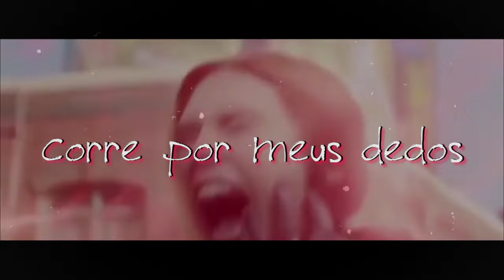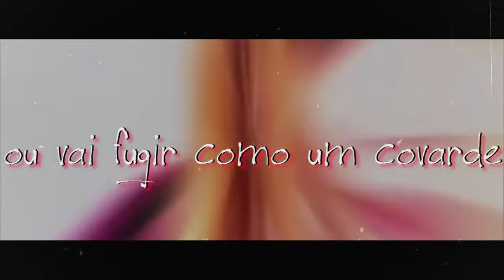Rap da Wanda (WandaVision) - MAGIA DO CAOS | Babits [prod. Riick Palmieri]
LETRA, EDIÇÃO E VOZ: Babits
MIX/MASTER: Naoh (@naoh_lumspey)

LETRA:

Tudo em mim desmoronou
O universo inteiro foi salvo, mas ninguém me salvou
Eu me recuso a viver na solidão
E é aqui que eu construo a minha ilusão
A cidade inteira sob o meu domínio
A vida perfeita é o meu fascínio
Mas para atingir tamanha perfeição
Irei recriar o Visão
WandaVision, aqui tudo é comédia
Meu mundo não tem tragédia
Se tentar invadir, irei te destruir
Sai da frente, peço que não me enfrente
Controlo todas as mentes
Se não se afastar, eu irei te matar
Até eu me assusto com o poder
Que sinto em mim crescer
Se nem o Titã Louco foi páreo para mim
Quem você pensa que é para decretar meu fim?
E eu farei magia, ninguém pode me julgar por isso
Sou descendente das bruxas de Salem
Se ver meu campo vermelho, fuja morrendo de medo
Se chegar perto entenda, eu não pouparei ninguém

Magia do Caos, corre por meus dedos
Esse é o poder dos raios vermelhos
Não mexa comigo ou vai fugir como um covarde
Sua morte nas mãos da Feiticeira Escarlate

A S.W.O.R.D insiste em tentar destruir meu mundo
Mal sabem que se tentarem, eu os levarei junto
Porém, descubro uma ameaça ainda maior
Agatha, eu te desafio, vamos ver quem é a melhor
Um combate de magia, eu visito meu passado
Perdi todos que eu amava, não há mais ninguém ao meu lado
Eu não quero desistir da minha realidade
É o único lugar onde eu sou feliz de verdade
Meus filhos e o Visão são tudo o que eu preciso
Ninguém irá tocá-los sem antes lutar comigo
Agatha e S.W.O.R.D. acham que podem me deter
Conheceram a Feiticeira, agora sintam meu poder